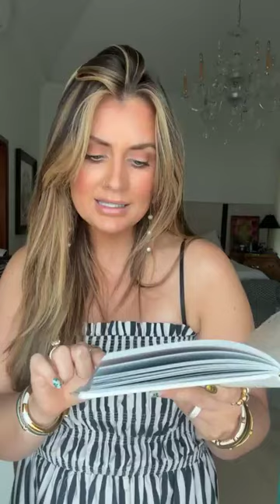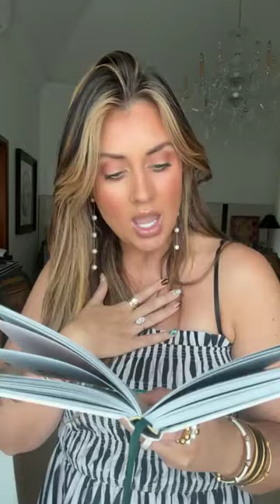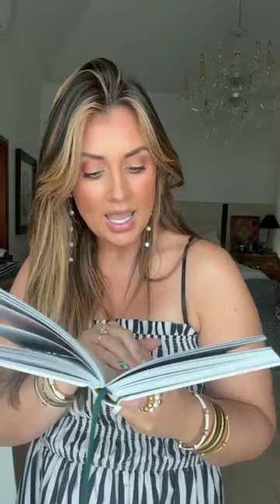Let’s get ready for a day date in Old San Juan | Makeup Tutorial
Products used:
OFIR Dewy Primer
OFIR Foundation (Cardamon)
OFIR Setting Powder (Butter)
OFIR Bronzer (Deep)
OFIR Blush (Apricot) - cheeks and eyes
OFIR Perennial Palette
OFIR Mascara
OFIR Brow Liner (Chocolate)
OFIR Lip Gloss

🌿FREE NEW YŪ WATER BOTTLE WITH PURCHASE OF TRIMFIT TUB 2-PACK
CODE: CORTNEYSWANN